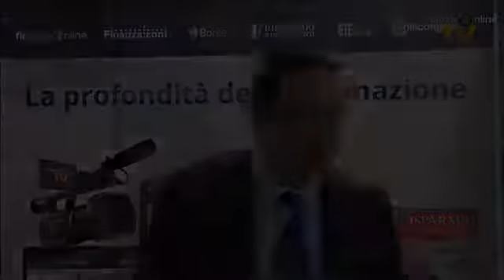Salone del Risparmio 2015: intervista a Massimiliano Monfreda di Xchanging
Durante il Salone del Risparmio 2015, organizzato da Assogestioni presso l'Università Bocconi di Milano, FinanzaonlineTV ha intervistato Aldo Vittorio Varenna ...

Durante il Salone del Risparmio 2015, organizzato da Assogestioni presso l'Università Bocconi di Milano, FinanzaonlineTV ha intervistato Massimiliano ...

Durante il Salone del Risparmio 2015, organizzato da Assogestioni presso l'Università Bocconi di Milano, FinanzaonlineTV ha intervistato Marco Rosati ...

Durante il Salone del Risparmio 2015, organizzato da Assogestioni presso l'Università Bocconi di Milano, FinanzaonlineTV ha intervistato Paolo Sarno Country ...

Durante il Salone del Risparmio 2015, organizzato da Assogestioni presso l'Università Bocconi di Milano, Finan